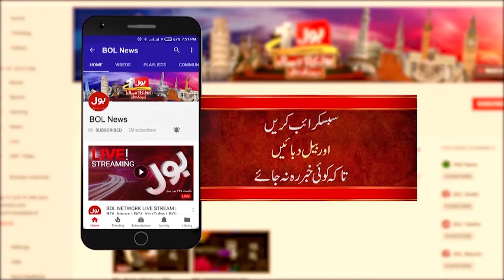Sad Incident | Car Accident | Latest News | Breaking News